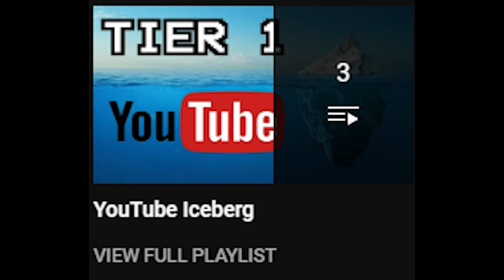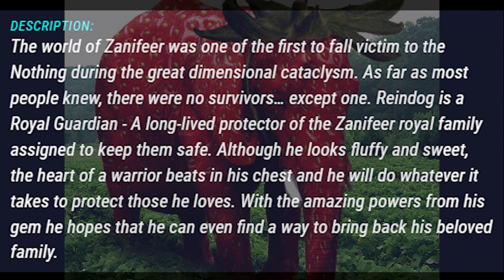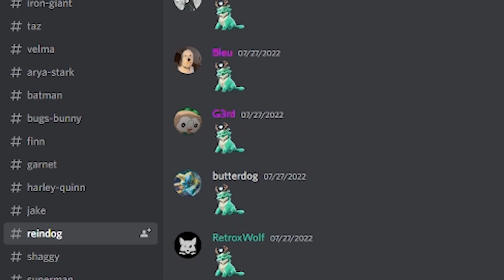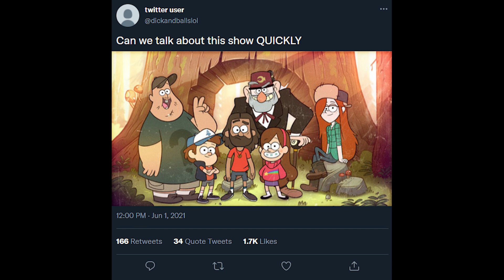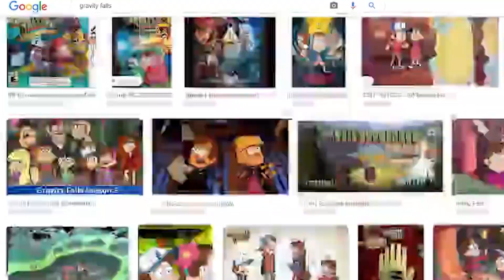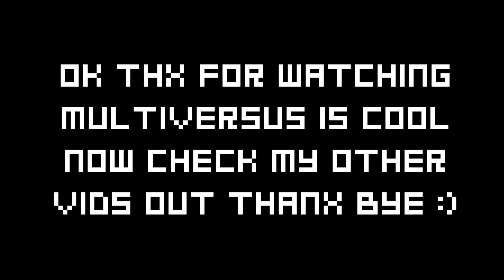what is reindog's deal (multiversus)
shoutouts to dodo